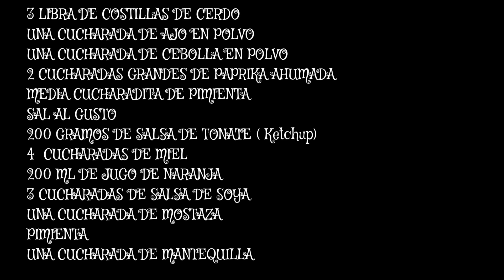Costillas BBQ al horno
COSTILLA AL HORNO SIN HORNO